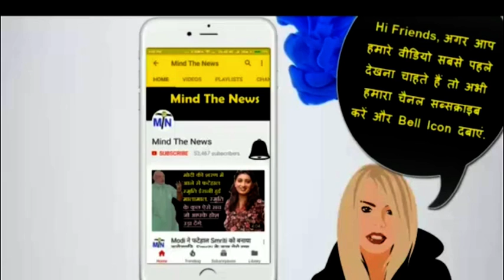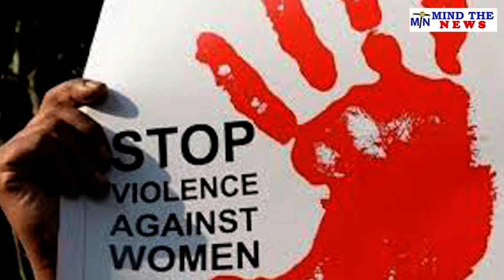अभी 1 मिनट पहले आयी BJP के लिए ऐसी ख़ास खबर जिससे Modi का हुआ पर्दाफाश. आज की Prime Time खबर.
Please also watch: "Narendra Modi's Brother Kaplesh Bhatia Exposed Him, Modi PM बनने के लायक नहीं,कपलेश भाटिया vs Modi।"